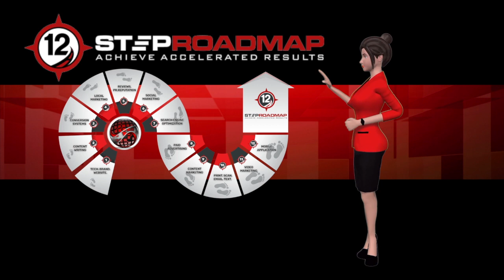Why YOU Should Be The One To QC Your Web Project | CI Web Group Digital Marketing Agency